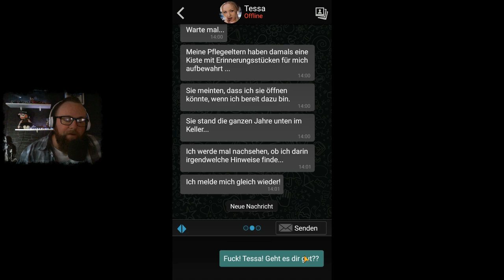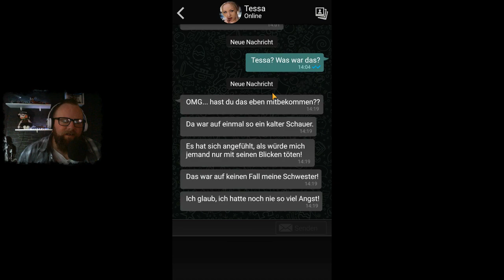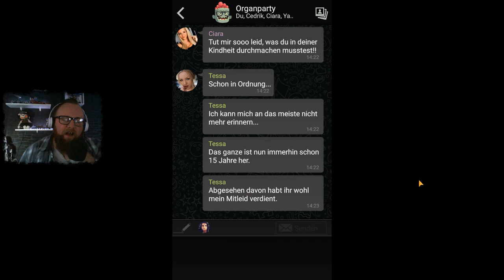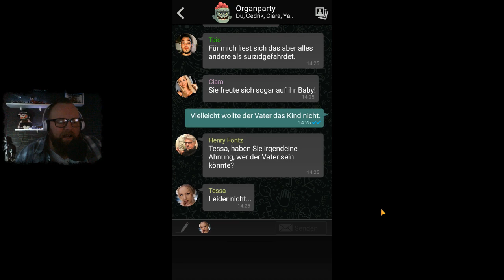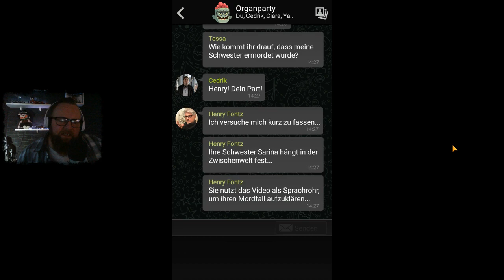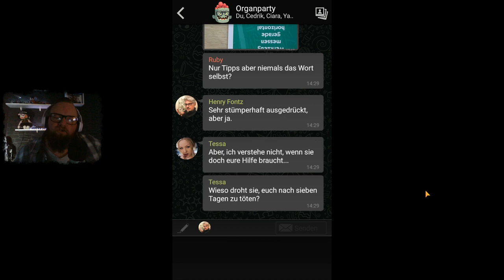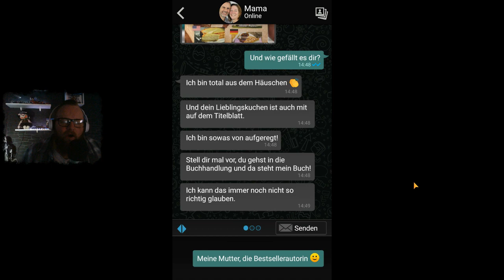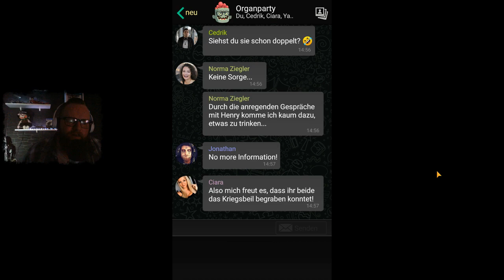THE SIGN - GHOST DIMENSION 👻 031 - Es war wohl kein Selbstmord